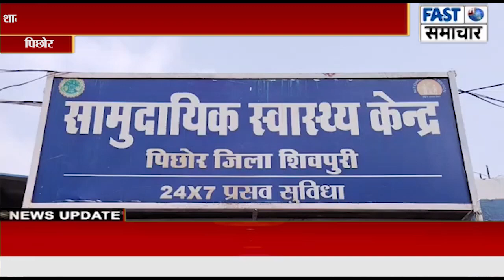शासकीय चिकित्सालय में चिकित्सक द्वारा गर्भवती महिला एवं परिजनों के साथ की गई अभद्रता